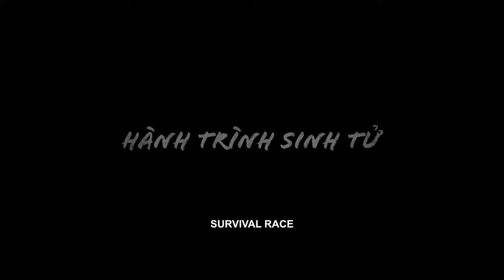Phim "BẾN PHÀ XÁC SỐNG" Official Trailer | Khởi Chiếu 01.09.2023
Nội dung “Bến Phà Xác Sống” xoay quanh cuộc chạy trốn của nhóm người của Công (Huỳnh Đông) khỏi sự bùng phát của dịch bệnh và cố gắng chạy đến chuyến phà cuối cùng ở vùng hạ lưu sông Mekong. Thế nhưng, trong quá trình chạy trốn, họ một lần thất lạc khi xuất hiện sự biến chất và phá bĩnh của Diễm (Ốc Thanh Vân) khiến nhóm người buộc phải tách ra. Và cuộc tấn công của Zombie đổ bộ cù lao, đối mặt giữa sống và chết, các nhân vật nhận ra không phải dịch bệnh, chính sự tồn tại của tính ích kỷ và oán hận mới là thứ đẩy họ vào những thử thách sống còn.
Dự Kiến Tại Rạp 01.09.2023